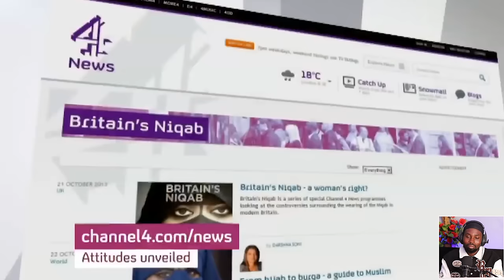"It's Highly Unpleasant, ", Douglas Murray obliterate Muslim Activist Wearing Niqab in Britain